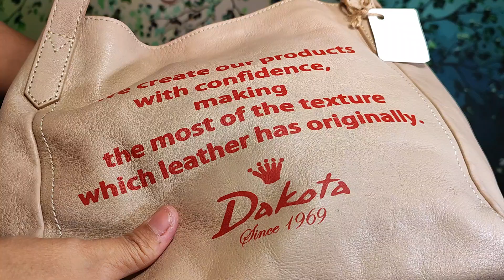Túi Da Nhật Cần Thơ 15.7.2024, Túi bán 400k/ 2 túi, free ship, zalo 0973952507